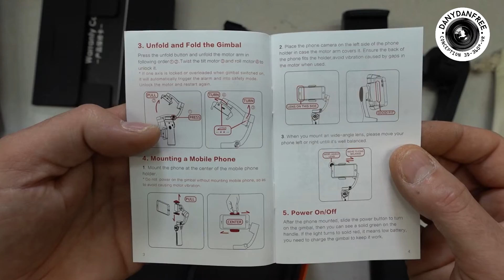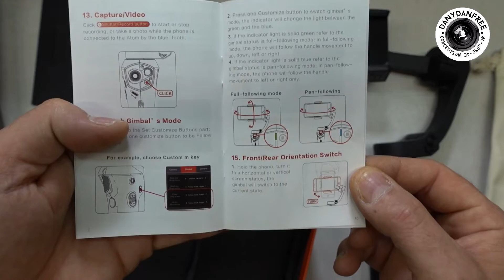snoopa atom unboxing fr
ouverture et présentations gimbal snoopa atom